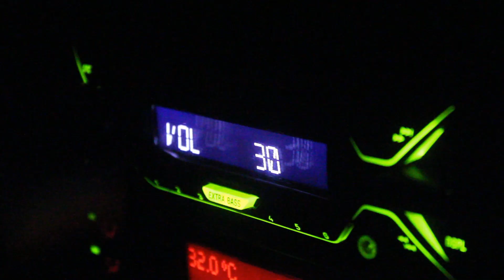First snow.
It snowed. We drove. I made a video. That's it.